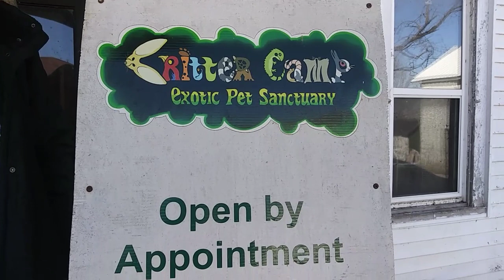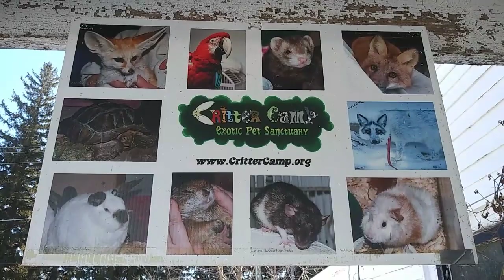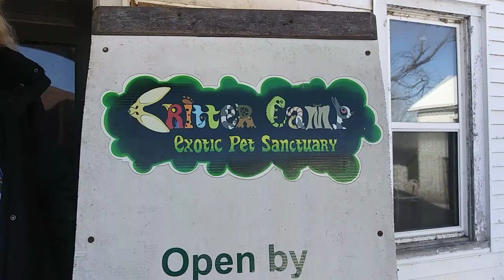5 Exotic Facts About 5 Exotic Pets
Today, Kiki goes to Critter Camp to learn about unique exotic animals with our new friend, Beth Randall!

Host/Script/editor: Kiki Swan
Cameraman: Susan and Ian Price
Script editor: Joe Clayton

Special thanks to Beth Randall and Critter Camp Exotic Pet Sanctuary
Please visit their facebook page for updates and adorable pictures of our new friends!

Twitter: Kiki of the Facts

Kinemaster Stock Music

Movie Music